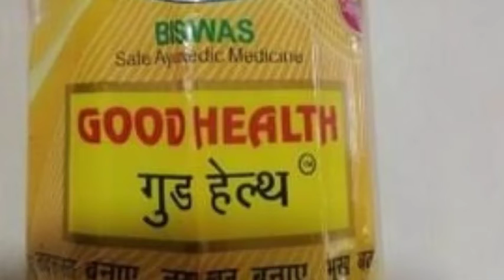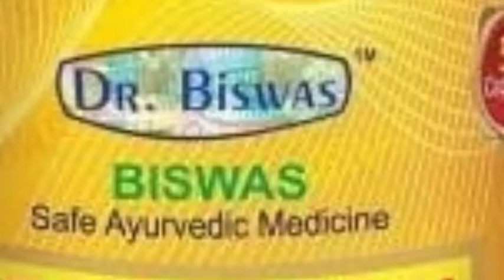Dr Biswas good health cap - ताकत बढ़ाने की आयुर्वेदिक दवा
Aapka swagat Hai Hamare YouTube channel new idea me

Bhookh lagne Mein madad Karti Hai
liver ko theek karta hai
Khoon badhata hai aur bahut samasyaon ka samadhan

Good health capsule ke Fayde aur nuksan